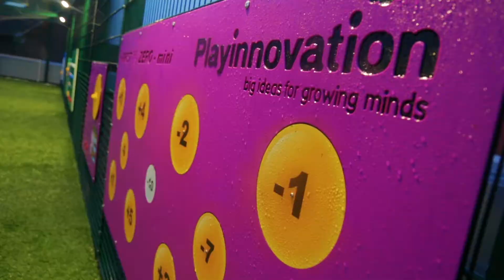Playinnovation visits St John's C of E Primary School!